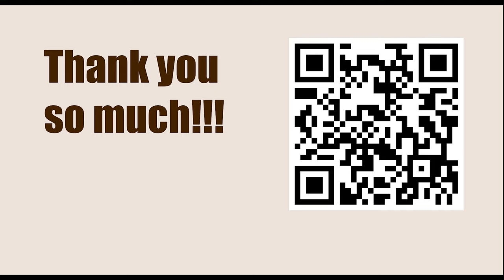Playing 1.d4 against Grunfeld Defence || Viktor Moskalenko vs Rios Parra, Badalona 2nd, 2003